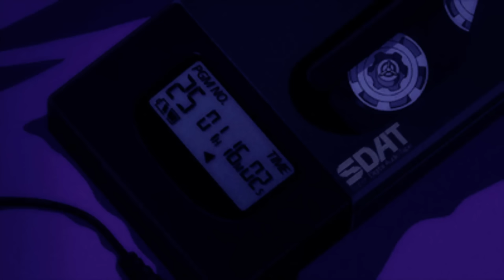Into You (Matvey Emerson Remix) (slowed 0.9x) DubVision